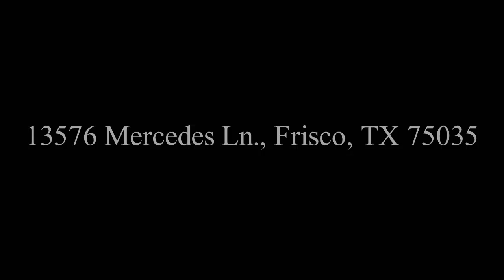13576 Mercedes Ln., Frisco, TX 75035 - Tiffany Smith